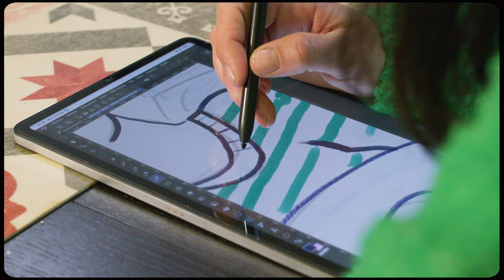Tati Salvador - Better Together - Xiaomi España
Campaña de Xiaomi España "Better Together" que pretende conmemorar el Día Internacional de la Mujer mostrando las historias de cuatro mujeres increíbles. Guión, producción, realización y edición de estas cinco piezas audiovisuales.